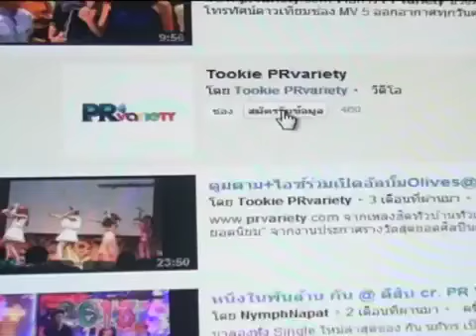บอย ปกรณ์ ยิ้มร่าเตรียมลงหนังค่ายM39 ประกบยิปโซ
บอย ปกรณ์ ยิ้มร่าเตรียมลงหนังค่ายM39 ประกบยิปโซ ดูรูปและข่าวเพิ่มเติม